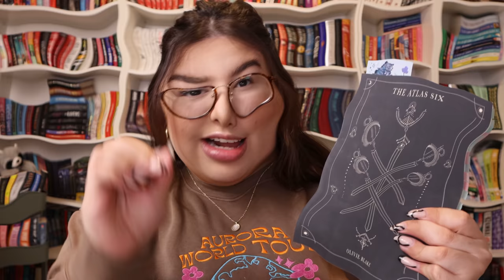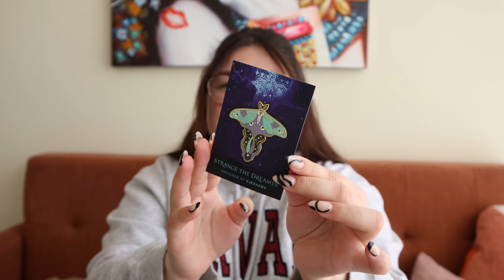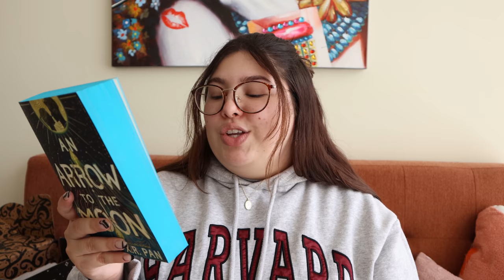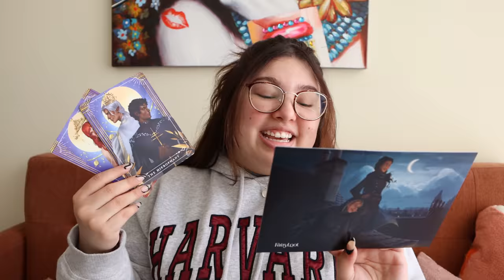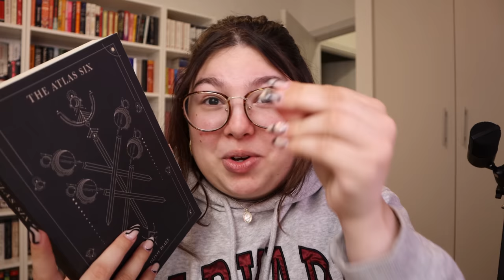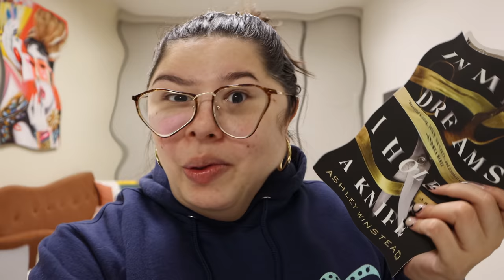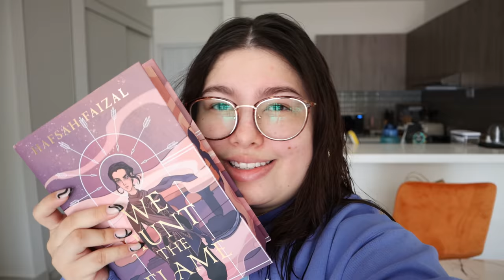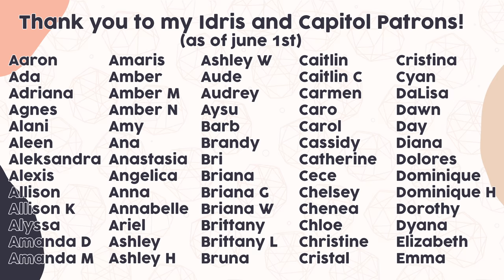i read 2 books in 48 HOURS 🏃🏻‍♀️✨ 48 hour readathon vlog (i failed)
hi friends! today, we have a 48 hour readathon vlog 📚🤭 featuring the atlas six by olivie blake, LOTS of coffee, and NOT reading👀 to push through my TBR, i decided that reading for 48 hours straight would do the trick. i truly just wanted to see how many books i could read in a 48 hour period and here's the result... we have some fantasy, thriller and sci-fi novels in this video. enjoy friends!

boxes unboxed were from april and may❤️‍🔥

when browsing for books to read, i always look for book reviews. reading vlogs have become some of my absolute favorite videos to film so i had to try out reading for 48 hours... (spoiler alert: i read 2 books in 48 hours and made progress with 1 other). the concept is simple: you set a TBR and try to read as much as you can in 48 hours! booktube and tiktok have buzzed about these books… let’s see if i’ll enjoy them. the video has a book talk / book review portion as i read the books that is completely spoiler free, as well as live reactions. i hope you guys enjoy this one and come out with one more book to add to your TBR and some good book recommendations for 2022!

— books mentioned
in my dreams i hold a knife by ashley winstead
we hunt the flame by hafsah faizal
the stardust thief by chelsea abdullah
blood scion by deborah falaye
an arrow to the moon by emily x.r. pan